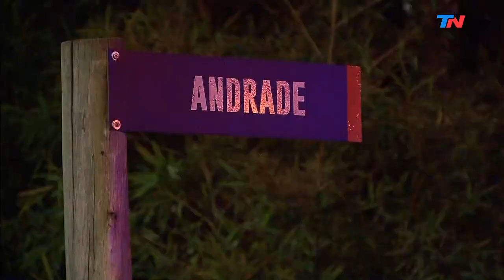Conmoción en Ingeniero Maschwitz por el crimen de un empresario: los vecinos reclaman seguridad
Un hombre de 69 años fue encontrado atado y asesinado a golpes en su casa de la localidad bonaerense de Ingeniero Maschwitz. Los investigadores intentan determinar si se trata de un homicidio en ocasión de robo.
La casa donde pasó todo está a dos cuadras de la ruta 26, en Ingeniero Maswitz. Los vecinos de la zona reclaman mayores medidas de seguridad.
El hombre asesinado fue identificado como Martín Osvaldo Rodríguez, gerente de la empresa de productos plásticos Colombraro.
La empleada de limpieza habría encontrado el cuerpo en el dormitorio, boca abajo y con sus piernas atadas: habría sufrido golpes en el rostro y heridas punzocortantes en el abdomen que le ocasionaron pérdida de sangre.
Una de las hipótesis es que el crimen ocurrió en el marco de un robo, ya que había desorden en el interior de la vivienda, como si hubiesen estado buscando dinero u objetos de valor.